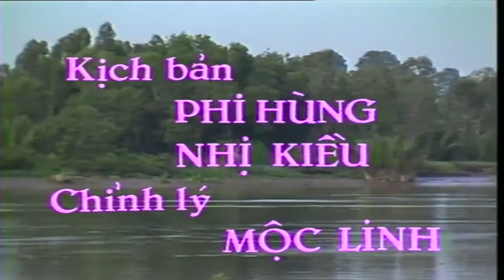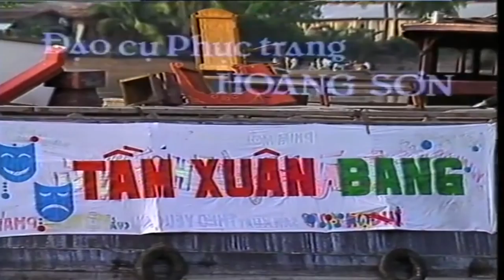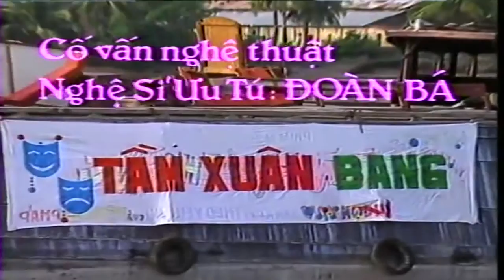Cải Lương : Giấc Mộng Đêm Xuân Tâp 1 ( Cải Lương Xã Hội Hài Hước Mới Hay )